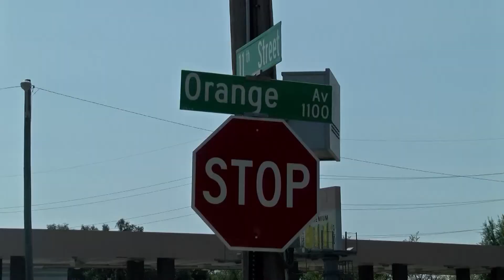LT Anchor/Reporter Reel